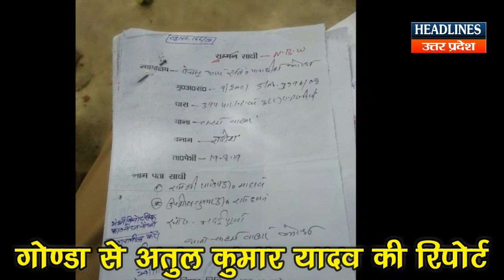Gonda Police का ये कारनामा देख आप हैरान रह जाओगे । Headlines UP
Gonda Police का ये कारनामा देख  आप हैरान रह जाओगे Must Watch This Full Video